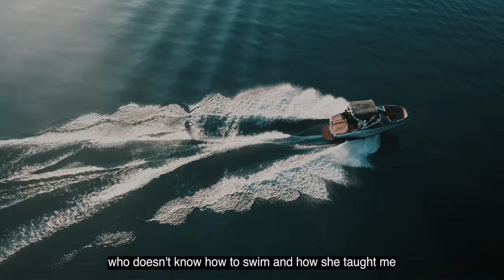Nacho el Biónico: "La discapacidad es mental."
🔥 Descubre la asombrosa historia de Nacho el biónico, un hombre que nació con una malformación congénita bilateral y se convirtió en un símbolo de perseverancia y superación. ¡No te lo pierdas! 🔥

En este video, presentamos una entrevista exclusiva con Ignacio González, quien comparte su emocionante y motivadora historia de cómo superó las dificultades y los obstáculos en su vida para alcanzar sus sueños. A pesar de enfrentarse a la discriminación y la burla, Ignacio demostró que nada es imposible cuando se tiene determinación y fe en uno mismo.

La conmovedora historia de Ignacio desde su nacimiento hasta su éxito actual.
Cómo Nacho el biónico enfrentó y superó la discriminación en su vida, incluso en el deporte.
La importancia de contar con una familia amorosa y solidaria en la lucha por nuestros sueños.
Consejos valiosos de Ignacio para enfrentar y superar las dificultades en la vida.
El testimonio de Ignacio como ejemplo de resiliencia humana y superación de adversidades.
Si estás buscando inspiración y motivación para superar tus propios desafíos, este video es para ti. ¡Acompáñanos en este inspirador viaje de superación y perseverancia, y descubre cómo Ignacio González logró vencer las adversidades y convertirse en un ejemplo a seguir!